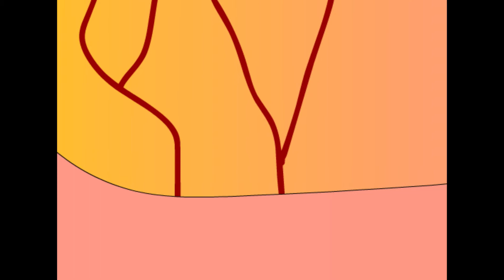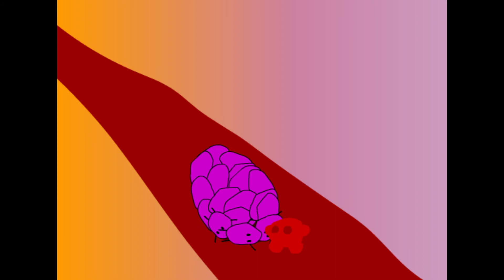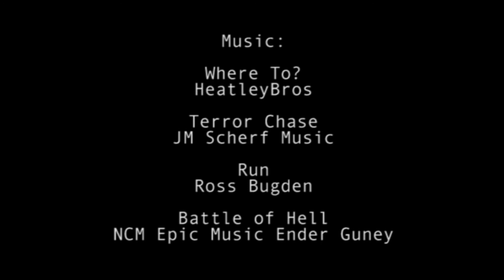Gary the blood cell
After an incident, a red blood cell falls down from the blood vessels, where he enjoys traveling through the blood streams. In order to get back to where he came from, he must go on a journey through the body.

This video was made for the Amandus festival 2018

Where to?
Heatley Bros

Terror Chase
JM Scherf Music

Run
Ross Bugden